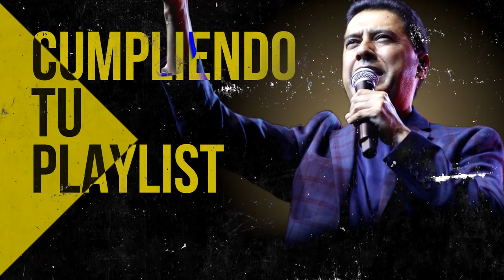1 HORA DE ALEGRIA - POPURRI ALABANZAS ALEGRES - MUSICA CRISTIANA DE JUBILO Y GOZO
1 HORA DE ALEGRIA - POPURRI ALABANZAS ALEGRES - MUSICA CRISTIANA DE JUBILO Y GOZO

00:00 Intro

00:37 Juan Carlos Alvarado - Al Santo Lugar

04:38 Juan Carlos Alvarado - El Borde De Su Manto

11:16 Miel San Marcos feat Marco Barrientos - Bienvenido Espiritu Santo

15:46 Miel San Marcos feat Juan Carlos Alvarado - Cristo No Esta Muerto

17:13 Julissa - El Vendra

22:25 Julissa - Nadie Como Tu

27:12 Juan Carlos Alvarado - El Poderoso De Israel

28:31 Ericson Alexander Molano - Dios Manda Lluvia

35:02 Miel San Marcos - Tu Nombre

39:54 Juan Carlos Alvarado - Vivo Para Cristo

44:12 Ericson Alexander Molano - De Rodillas

52:45 Ericson Alexander Molano - Estoy Enamorado